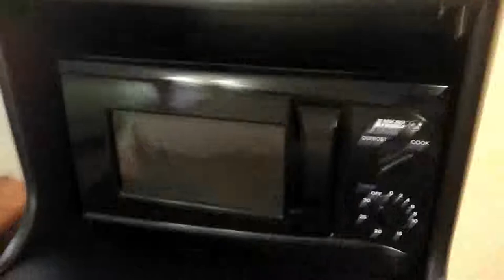The hotel room tour - Gatlinburg vlog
This is the hotel room me and clay stayed in at Gatlinburg. It was a nice little room. Had great lighting. Also i gave the night version of our balcony and day version were you could see. Hope ya'll have a great day and don't forget to check my other videos out!!!

Hope Ya'll have a great day and see ya!!!